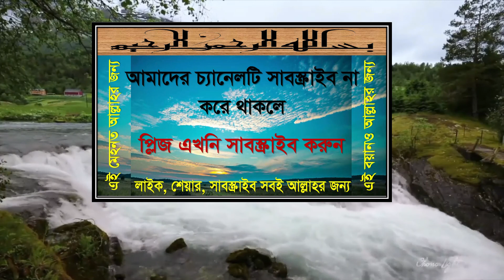বয়ান-২৯: মাস্তুরাত বয়ান-১৮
মুছা আঃ এর সাথে ছিলো ৬ লক্ষ ৭০ হাজার সৈন্য আর ফিরাউনের অগ্রভাগেই ছিলো ৭ লক্ষ সৈন্য
নিজে শুনুন ও লাইক দিয়ে শেয়ার করে অপরকে শুনার সুযোগ দিন।